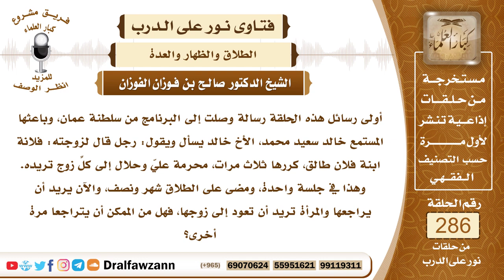4815- تكرار التلفظ بالطلاق متى يعتبر طلقة واحدة أو ثلاثاً - الشيخ صالح الفوزان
"السؤال: أولى رسائل هذه الحلقة رسالة وصلت إلى البرنامج من سلطنة عمان، وباعثها المستمع خالد سعيد محمد، الأخ خالد يسأل ويقول: رجل قال لزوجته: فلانة ابنة فلان طالق، كررها ثلاث مرات، محرمة عليّ وحلال إلى كلِّ زوج تريده. وهذا في جلسة واحدة، ومضى على الطلاق شهر ونصف، والآن يريد أن يراجعها والمرأة تريد أن تعود إلى زوجها، فهل من الممكن أن يتراجعا مرة أخرى؟
الجواب: بسم الله الرحمن الرحيم، الحمد لله والصلاة والسلام على رسول الله وعلى آله وصحبه ومن والاه، وبعد فإن الطلاق إذا كرره الزوج يقصد بذلك التأكيد ولا يقصد بذلك تكرار الطلاق فإنه يكون طلقة واحدة، إذا قصد بذلك التأكيد ولم يكن بالإتيان بالحرف (ثم)، أما إذا كان كرر الطلاق يريد التكرار ويريد كل طلقة على حِدة، فإنه إذا تكامل ثلاث طلقات فإنه يكون طلاقا بائنا بينونة كبرى، لا رجعة له عليها إلا بعد أن تنكح زوجا غيره زواج رغبة ويطلقها رغبة عنها لا من أجل التحليل للأول، الحاصل أنه إذا كرر الطلاق بدون حرف (ثم) أو بدون عاطف يريد التأكيد لا التأسيس فإنه يكون طلقة واحدة، لأنه أراد إفهامها وأراد التأكيد فقط، أما إذا كرره بـــ(ثم) قال أنت طالق ثم طالق ثم طالق، أو طالق بل طالق بل طالق، أو ما أشبه ذلك، فإن هذا يكون طلاقا ثلاثا بائنا بينونة كبرى.

السيرة الذاتية :
للاشتراك في قناة الشيخ صالح الفوزان

14_ الشيخ محمد أمين الشنقيطي
يتيوب

15_سماحة المفتي عبد العزيز آل الشيخ
 يوتيوب

رئيس الفريق
لمشروع كبار العلماء